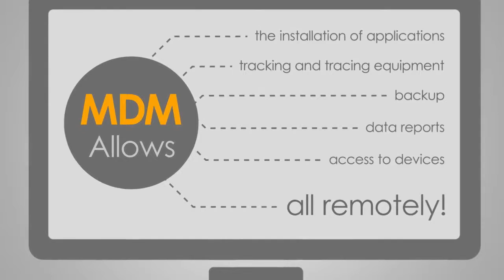AMMplus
This video is about BSC 1985